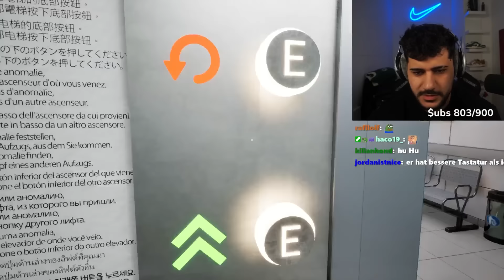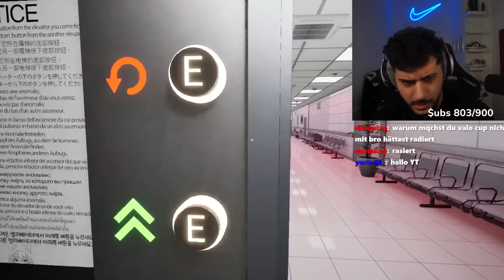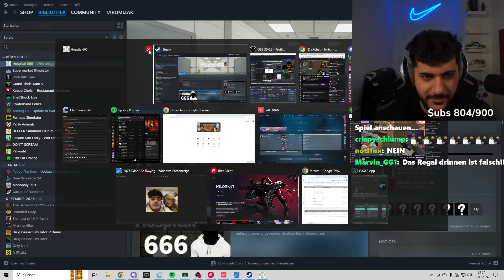Hospital 666 (Horror)